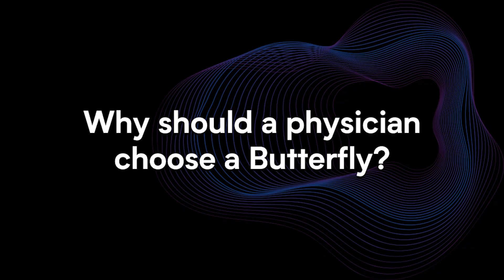Workflow and Billing with Butterfly Ultrasound Solutions in Family Medicine | Butterfly Network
Dr. Steve Erickson, a rural family physician, discusses how incorporating point-of-care ultrasound with Butterfly probes and Compass software in his practice has made his workflow to submit billing and archive images a seamless experience. iQ3 provided by Butterfly